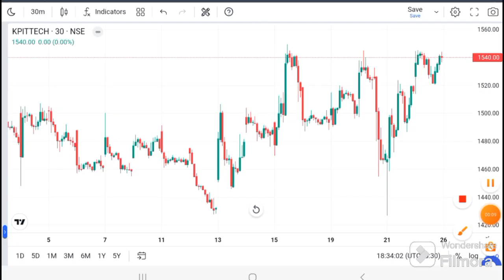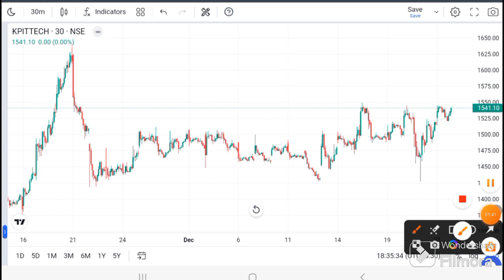kpit technologies latest news I kpit tech today news I kpit tech analysis I kpit Tech target